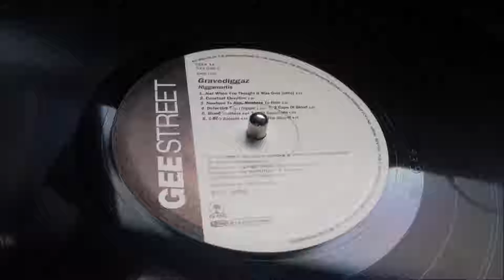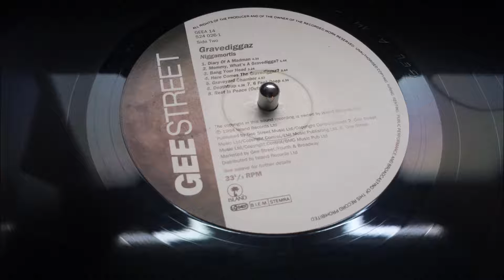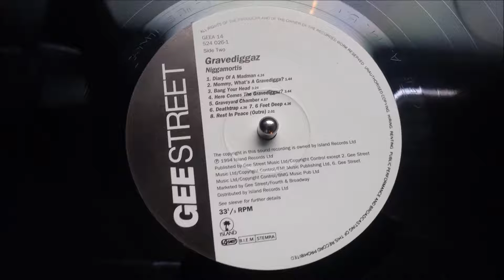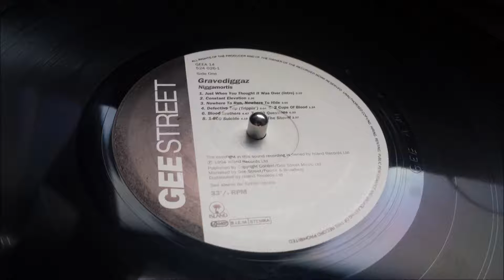Gravediggaz ‎- Niggamortis (side one)